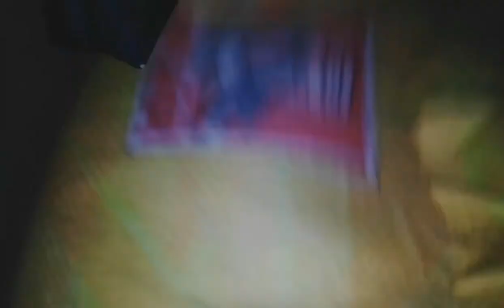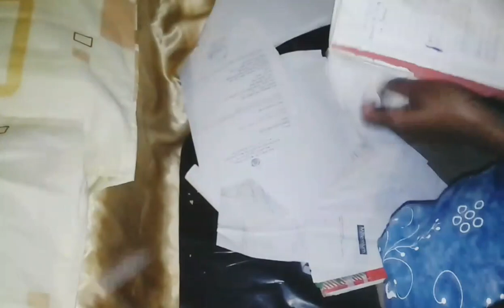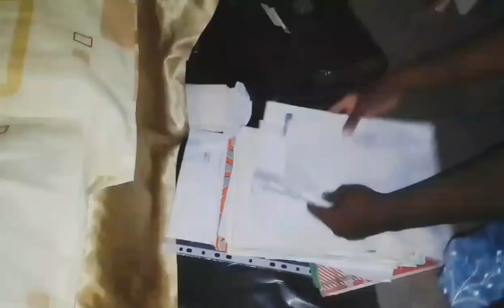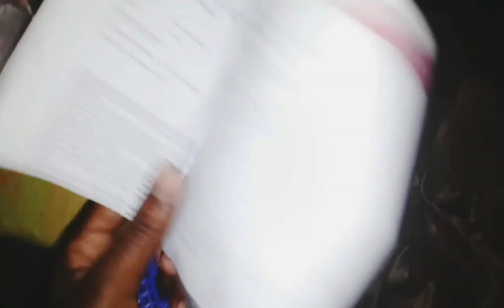Rotina: Lavei Roupas e Cobertores | dobrei e guardei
Shalom família. Fiz esse vídeo com muito  para vocês, espero que gostem.

E ative o sino 📯 das notificações

Quer me mandar algo? Um presente ou cartinha📦📧.
Me chama no instagram ou facebook

Marta Israel Machava
Maputo, Moçambique

Página Facebook: Martha Machava

Visite minha loja no:
Facebook: Mar Crespo e Cosmeticos

Há um tempo para tudo debaixo do céu...
Deus abençoe muito vocês. Bjs, Shalom ❤